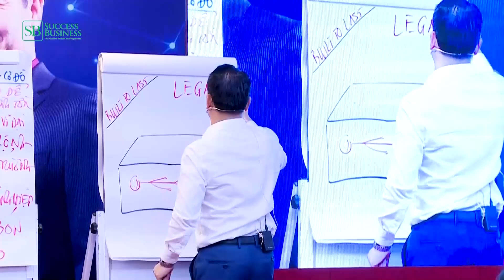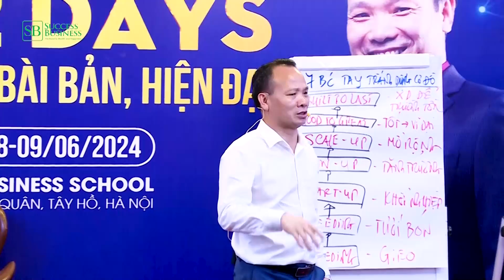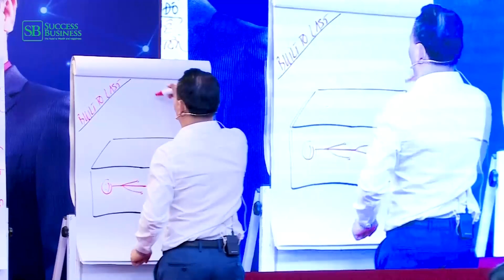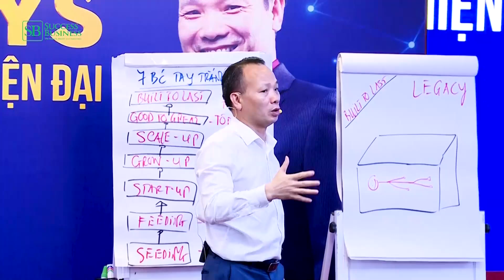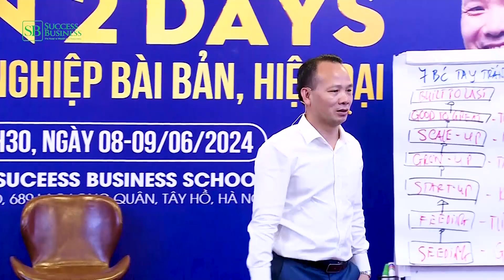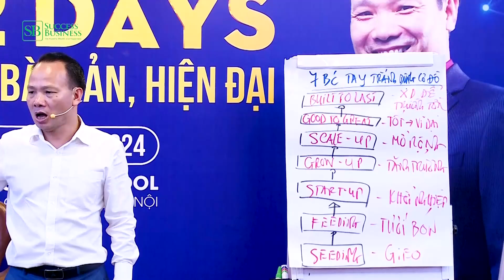Định Hướng Bền Vững - Xây Dựng Để Trường Tồn | Tiến Sĩ Tô Nhật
Bạn có thể sẽ nhận được lời cảm ơn từ họ sau này!
== ĐĂNG KÝ KÊNH TIẾN SĨ TÔ NHẬT ĐỂ NHẬN NHIỀU VIDEO MỚI VỀ LÃNH ĐẠO, BÁN HÀNG, TÀI CHÍNH DOANH NGHIỆP, PHÁT TRIỂN BẢN THÂN VÀ XÂY DỰNG ĐẾ CHẾ KINH DOANH TRƯỜNG TỒN

   Để ghi nhớ lâu hơn bạn hãy xem thêm danh sách video cần thiết cho bạn và comment những điều bạn học được xuống dưới video :

Kết nối với Tiến Sĩ Tô Nhật Fanpage Website chính thức